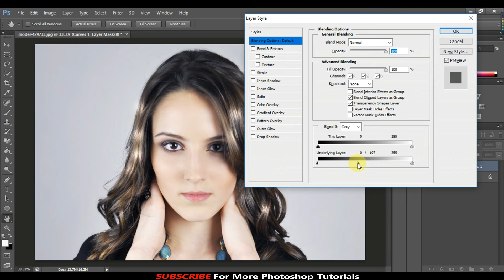1 Minute Photoshop - Add Shine and Depth to Hair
1 Minute Photoshop - Add Shine and Depth to Hair